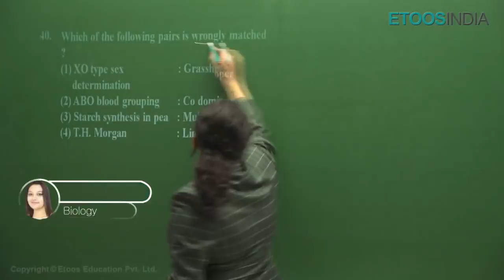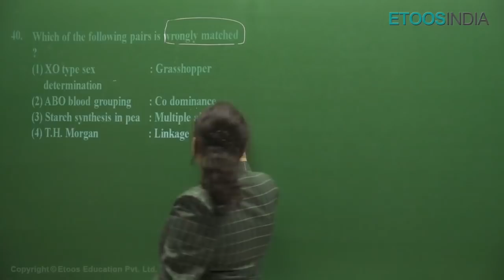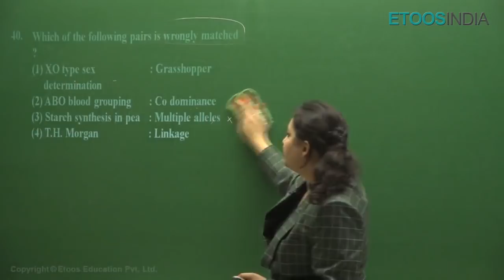NEET 2018 Video Solutions by SB Mam Q. No. 40 (Paper Code RR)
NEET 2018 Video Solutions by SB Mam Q. No. 40 (Paper Code RR). Get complete NEET 2018 Question Paper, Video Solutions & Answer Key, please

Get the latest update & News about the JEE/NEET, Please Read the blog